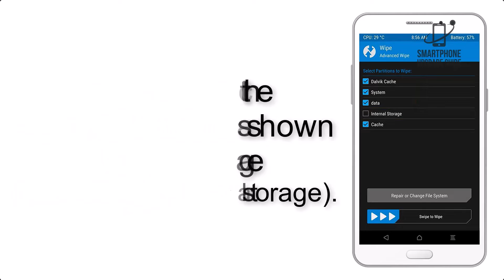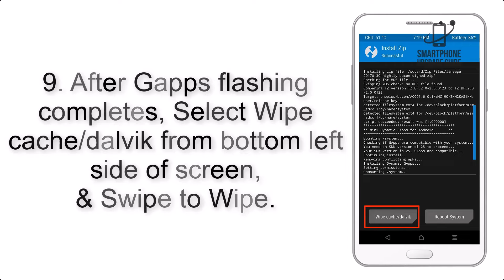Install Android 14 on ZenFone 8 (AOSP Rom) - How to Guide!